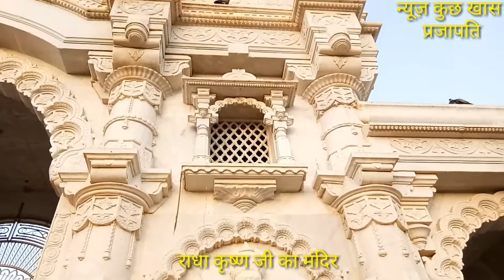जालौर जिला का राधा कृष्ण मंदिर | Radha Krishna Mandir Akoli Jalore Rajasthan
Hello friends, all of you are welcome in our channel News Kuch Khaas Prajapati, so today we take you on a journey to Jalore district of Rajasthan, where we are going to take you to visit the most famous Radha Krishna temple of Jalore district, this temple of Rajasthan. Located on Bagra Akoli road of Jalore district, outside this temple you will get to see the statue of Sudma and Lord Krishna. This temple is made of white stone and red stone. Inside this temple you will get to see finely carved stones. So let's see this scene

My Gear :--